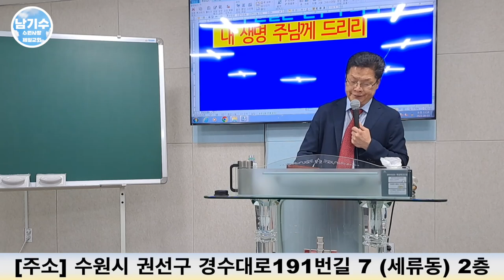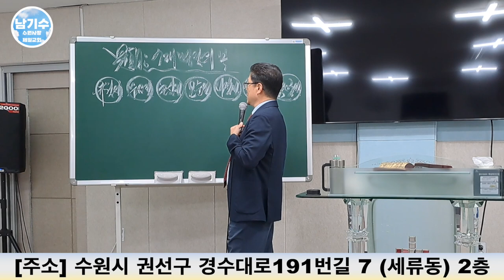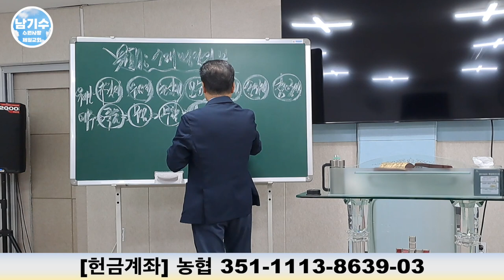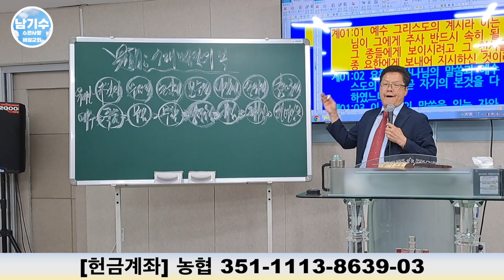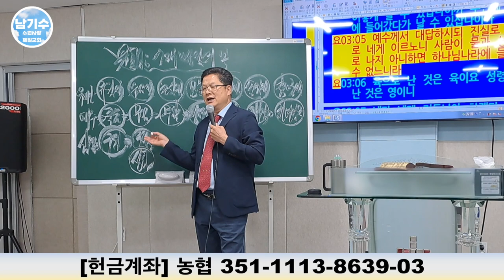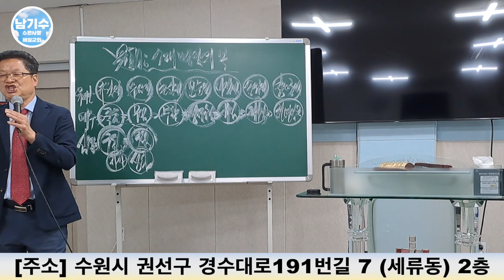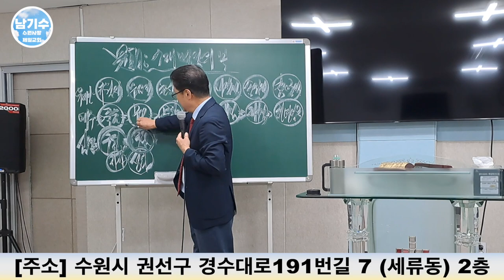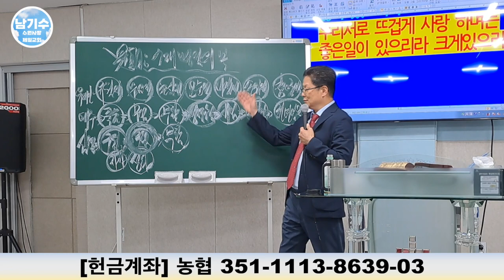[수원사랑제일교회] 7대 명절의 복을 받자! (8) | 남기수 목사 (2023.09.03) (주일오전설교)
헌금 계좌
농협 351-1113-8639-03